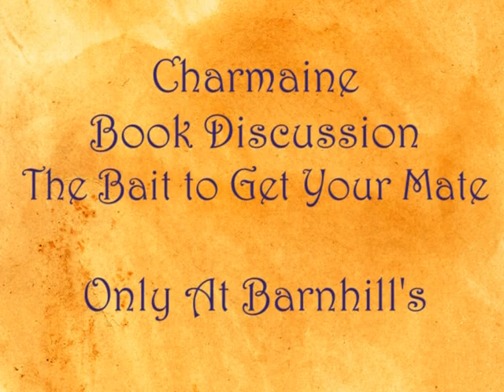Charmaine The Individual 2.mpg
In this day and time, many single people are having challenges overcoming obstacles on the dating scene and with choosing the right mate. This read will provide you with straight forward answers to many of your questions, from why the person you're interested in may not be calling you as much as you would like them to, why the opposite sex doesn't approach you and so much more.With Charmaine's thought provoking exercises and effective strategies you will know what characteristics you need in a mate to make you the better you, how to attract the right mate, how to keep them on the hook and how to reel them in to commitment without saying a word.Her wit and out the box way of thinking keeps you smiling, laughing and thinking. She's with you on this entire journey of self reflection and choice and crazy stickers. In completion of this journey you will be equipped with everything you need to be a winner when it comes to dating and love.